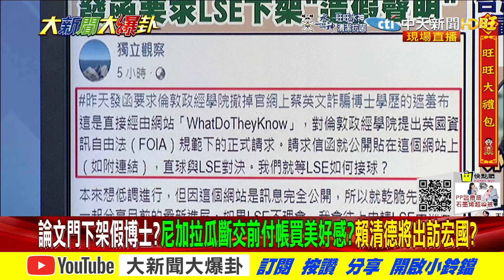【大新聞大爆卦】論文門直球對決下架假博士?倫敦大學可能下架論文?學歷引發信任危機? 精華版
00:00 論文門下架假博士?尼加拉瓜斷交前付帳買美好感?賴清德將出訪宏國?
02:31 論文門直球對決下架假博士?倫敦大學可能下架論文?學歷引發信任危機?
07:43 林環牆彭P提告獨立機構?倫敦大學確認無資料?法官看到的是鬼資料?

《精彩回顧》
【大新聞大爆卦】林姿妙.張麗善相繼挨刀...蔡下一步誅侯!?朱譴責政治迫害!欲迎還拒綠進核食?論文門關鍵證人離奇失踪?倫敦大學爆真相!連陳太都打嘸!高端三劑供不應求?@大新聞大爆卦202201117
【大新聞大爆卦】蔡祭全台追殺令!?倒顏割盧.查林姿妙 陣仗堪比抄家滅族?張亞中朱立倫下跪謝罪!朱找馬王取暖擴大決策圈?綠收割蔣經國 台獨反共混為一談?!@大新聞大爆卦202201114
【大新聞大爆卦】朱遭逼宮痛書千字懺悔卻死性不改?示好趙韓侯盧有口無心!?綠倒顏屠刀追砍燕子趕盡殺絕?周玉蔻譙蔡跪蔡判若兩人為錢?!羅秉成擠下林智堅謀插旗竹市!?@大新聞大爆卦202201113
【大新聞大爆卦】立陶宛白嫖12億美金 蔡霸氣喊可再加碼樂當火山孝子!?任內死22飛官!F16V狂燒千億墜機?!周玉蔻嗆盧等坐牢 遭爆爽領側翼獎金870萬納稅錢?@大新聞大爆卦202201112
【大新聞大爆卦】朱發文悼龐建國放生顏寬恒.林昶佐!?學蔡獨攬九合一提名權謀續命?邊緣倫遭列渣男六宗罪挨酸恥度秒殺王力宏!日限台三月進核食!?@大新聞大爆卦20220111